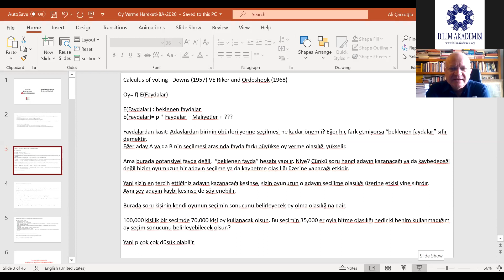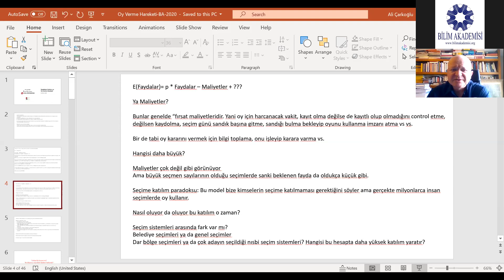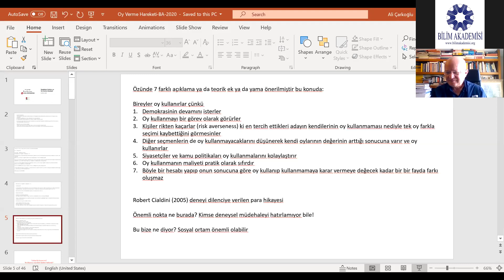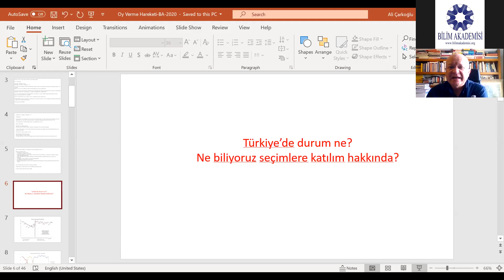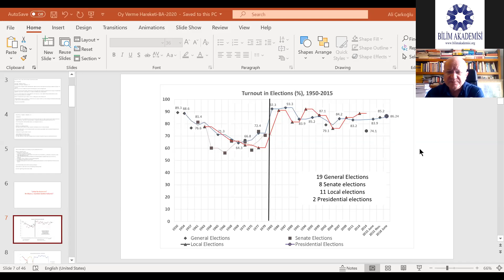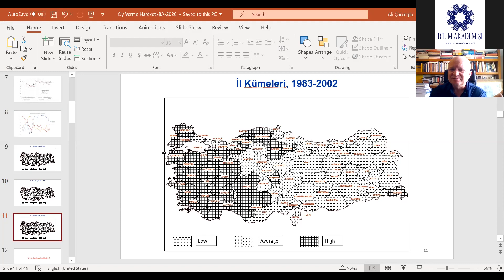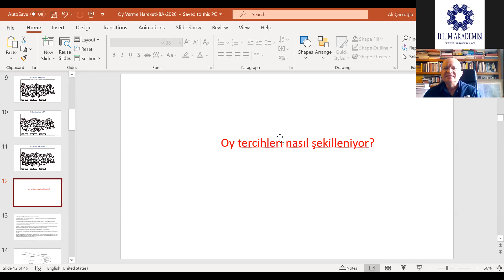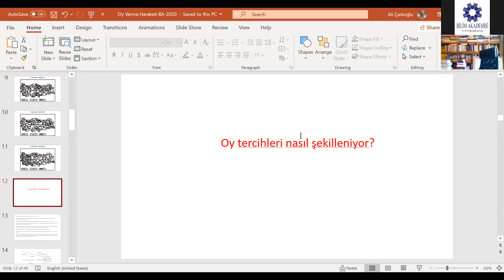Seçimlere Katılım ve Oy Verme Hareketi 1. Bölüm- Ali Çarkoğlu ( Siyaset Bilimi Yaz Okulu 2020)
Bilim Akademisi Sosyal Bilimler Yaz Okulu bu yıl ilk kez düzenlendi.

Siyaset Bilimi Yaz Okulunun moderatörlüğünü üstlenen sevgili Cansu Paksoy'a teşekkürler.